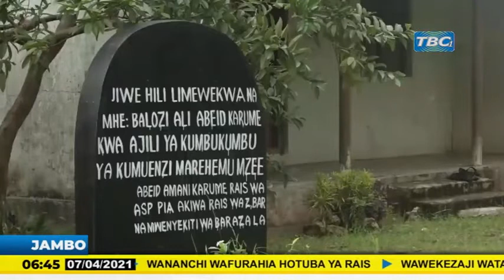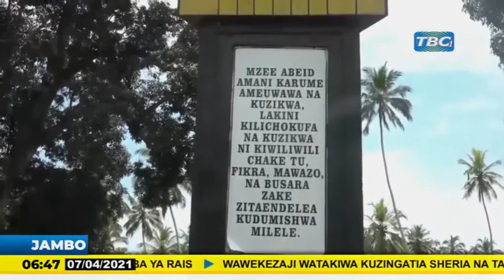Mfahamu Aliyemuua KARUME/Alitumwa /Serikali ya Zanzibar